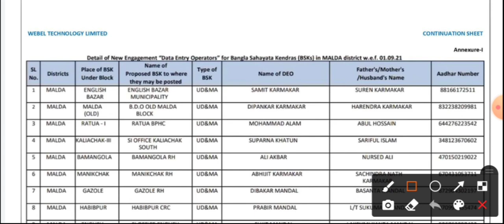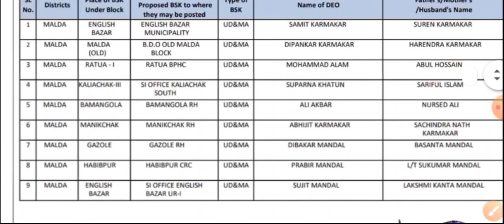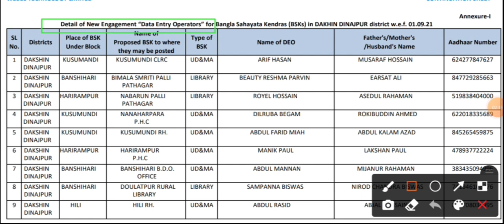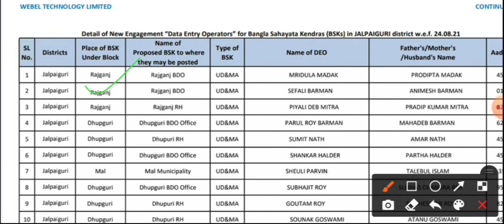রাজ্যে বাংলা সহায়তা কেন্দ্রে নিয়োগের আপডেট। BSK এর বিভিন্ন জেলার লিস্ট । wb bsk new Update 2021।